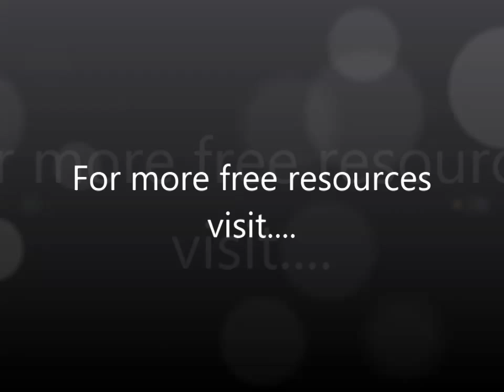Sickness vs. Right Mindedness (Easter Retreat 2009, Part 18) David Hoffmeister, ACIM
Practice and live the mystical teachings of Jesus assisted by online courses, online retreats, and an online Tribe of Christ community Sickness is always a wrong minded decision.  There is always guilt, pain and suffering involved in the perception of sickness.  Your natural state of mind as you were created is perfect Spirit, and in this state, sickness is rightly perceived as an impossible idea that God did not create.